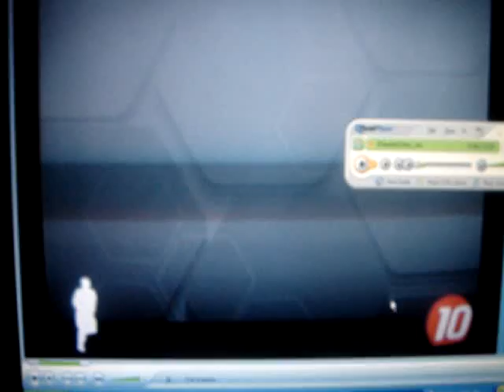Criciuma W11-10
Tigrao